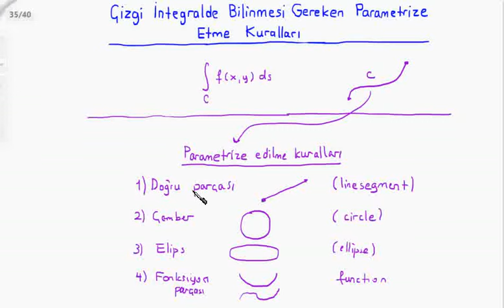Calculus-II : Çizgi İntegralde Bilinmesi Gereken Parametrize Etme Kuralları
BUders üniversite matematiği derslerinden calculus-II dersine ait " Çizgi İntegralde Bilinmesi Gereken Parametrize Etme Kuralları" videosudur. Hazırlayan: Kemal Duran (Matematik Öğretmeni) adresinden özgeçmişe ulaşabilirsiniz.